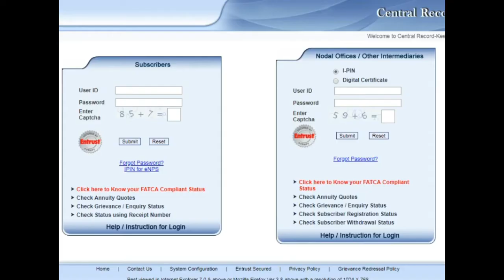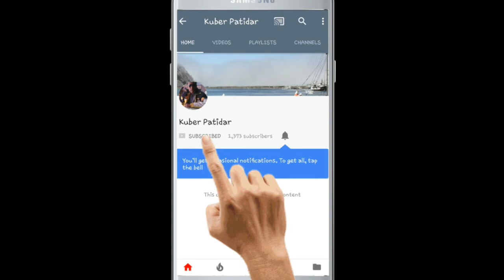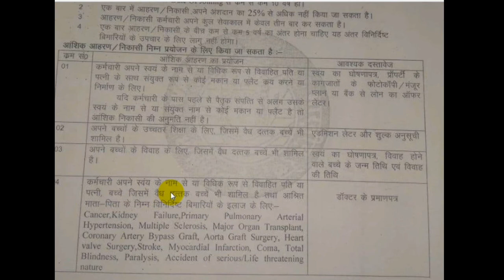NPS राशि आहरण # कुल जमा की 25 % राशि कर सकते है आहरित नियम व शर्ते वीडियो में देखें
Good evening friend's

This video is purpose of nps countribution relted .and in this video help see  "how to incash deposite Countribution Amount" and follow Rules Turm and Conditaions

nps incase Turm & Conditions